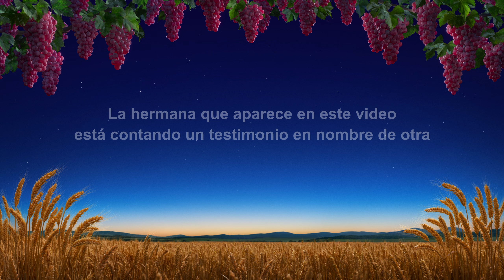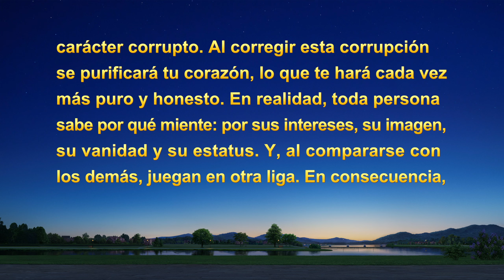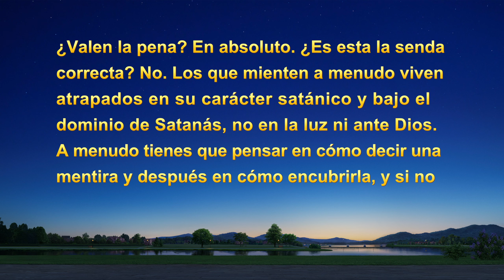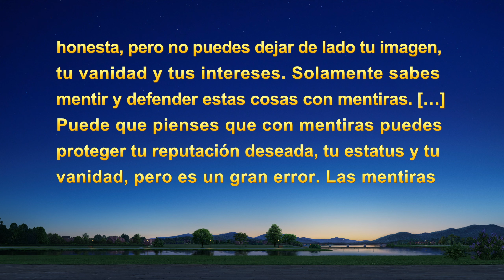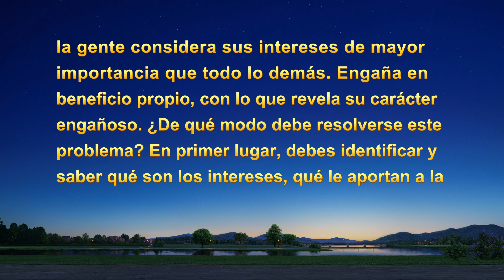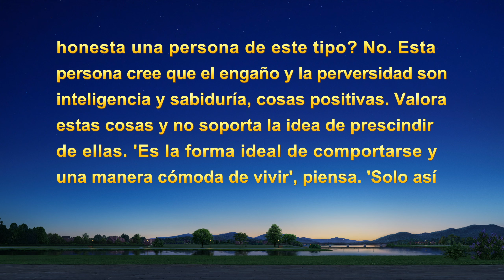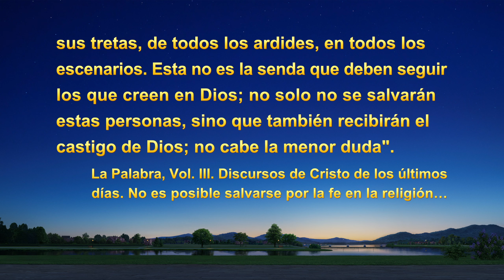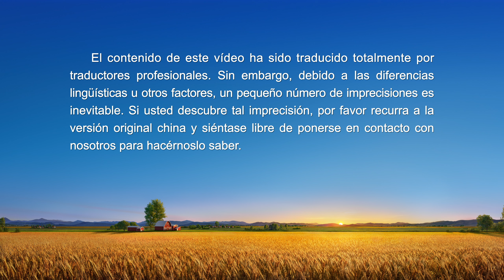Testimonio cristiano | La Palabra conquista toda mentira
Ella es responsable de la labor de riego en la iglesia. Opta por mentir y engañar una y otra vez para ganarse la admiración de los demás aparentando ser una persona experta y con aptitud. Sin embargo, le remuerde la conciencia tras mentir y se siente desdichada. ¿Cómo resuelve su problema de falsedad y practica la honestidad? Miremos juntos su experiencia.